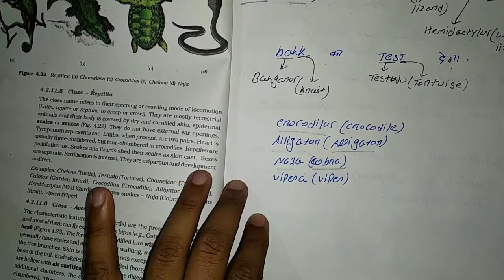Phylum chordata class reptilia ! Trick to learn example of class reptilia! class reptilia tricks!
About video-
Detail study of class reptilia for neet and board exams!
Hello friends-
I hope ki aj ki lecture apko Pasand aya Hoga
Link of previous lecture of phylum chordata-